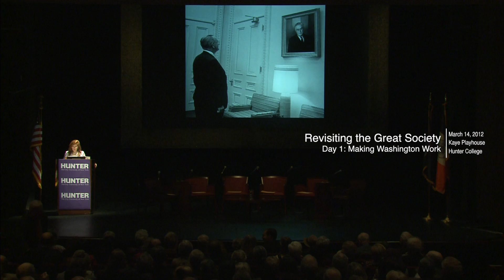Making Washington Work & Presidential Leadership Symposium - Roosevelt House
New York, NY (March 14, 2012) at Hunter College. Welcoming Remarks:  Jennifer J. Raab, President, Hunter College; Introductory Remarks:  Mark K. Updegrove, Director, Lyndon Baines Johnson
Presidential Library and Museum; Keynote Address: Robert A. Caro, Author of The Years of Lyndon Johnson; Moderator: Bob Schieffer, CBS News Chief Washington Correspondent and Moderator of Face the Nation; Panelists: Joseph A. Califano, Jr., LBJ's Chief Domestic Advisor; former US Secretary of Health, Education, and Welfare (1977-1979); Ervin Duggan, LBJ's Staff Assistant; former President of PBS; George McGovern, former Democratic Presidential Candidate, US Senator, and US Ambassador to UN Mission in Rome; Walter F. Mondale, 42nd Vice President of the United States and former US Senator; Bill Moyers, LBJ's Special Assistant; President, Schumann Media Center.